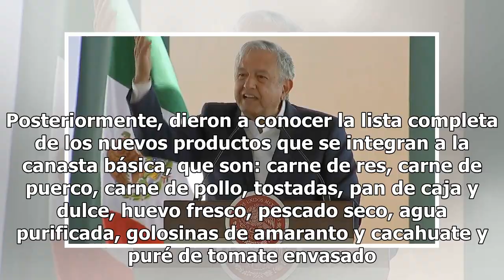Víctor Villalobos acompaña a AMLO a presentación de la nueva canasta básica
El titular de la Secretaría de Agricultura y Desarrollo Rural (Sader), Víctor Villalobos, acudió a la ceremonia de presentación de la nueva canasta básica. Durante el evento celebrado en San Luis Potosí, Víctor Villalobos acompañó al presidente de México, Andrés Manuel López Obrador (AMLO), quien di...